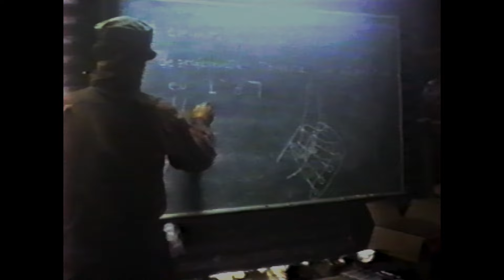LA MONTAÑA | Official Trailer | Exile Content Studio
Exile Content Studio and Detective’s new documentary feature, “La Montaña,” directed by Mexican filmmaker and award-winning journalist, Diego Enrique Osorno, will premiere this Sunday, January 29 at the Rotterdam International Film Festival. The film was produced by Sandra Godinez, Vivi Gonzalez and Exile’s Head of Production Arturo Sampson, for Exile along with Osorno’s own production company, Detective, and Expansión Film.

EXILE is a Spanish and English-language film and tv studio. The company focuses on developing, packaging and producing long-form premium content for global audiences.
We are a full-service studio with a mission to gather an array of voices and give them the ability to tell stories to the world in their language: Spanish, English, and a mix of both.